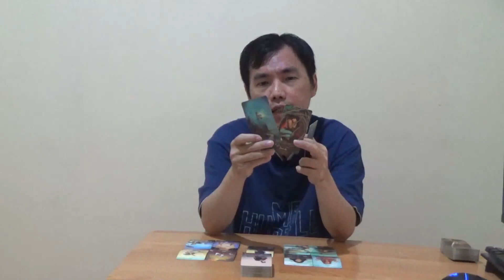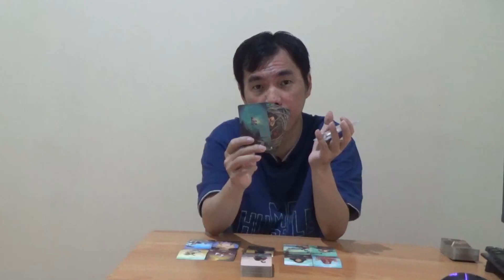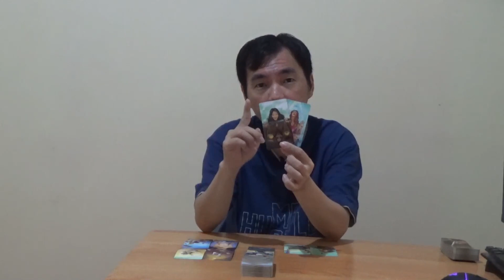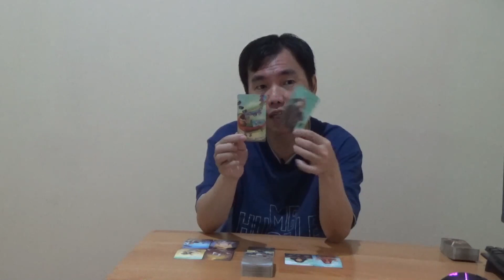Zodiak Sagitarius 22 - 28 Agustus 2022